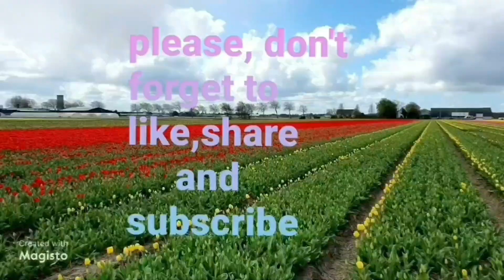55 YEARS OF EXISTENCE |MILO COOPER FAMILY TV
#55 birthday
simple birthday dinner
# happy birthday to me
# life @50+
# stay fit @50
# celebrating my 55th birthday